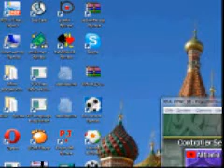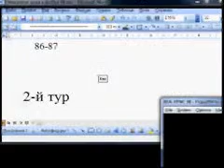Albania 1-5 Zimbabwe 1st Stage 1st half